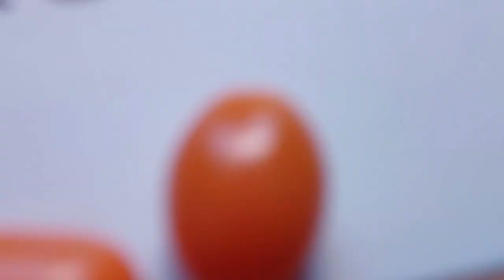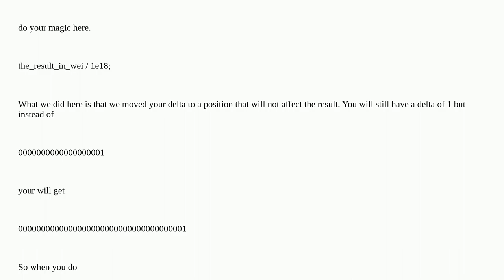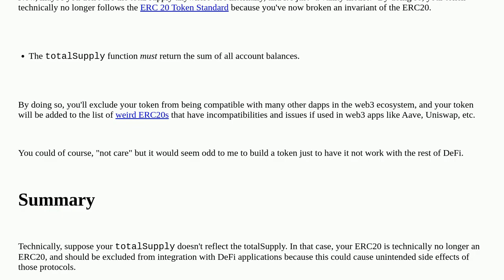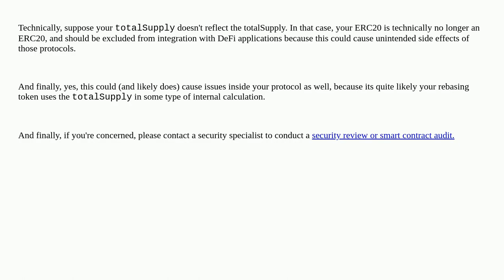Ethereum: Can the totalSupply of a token be different than the sum of all account balances?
Can the totalSupply of a token be different than the sum of all account balances?

A special thanks goes out to the community

  attacks design-patterns erc-20 balances tokens